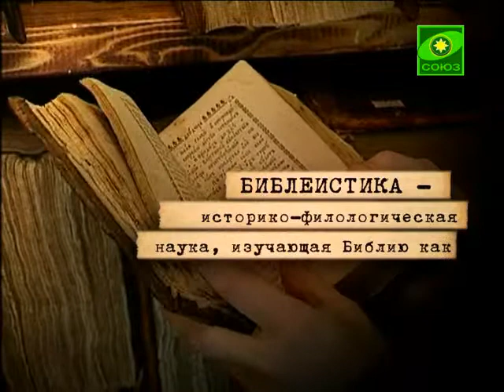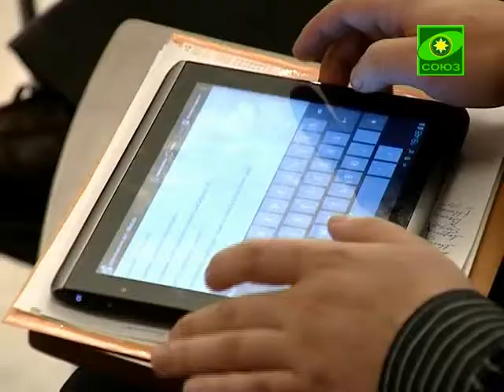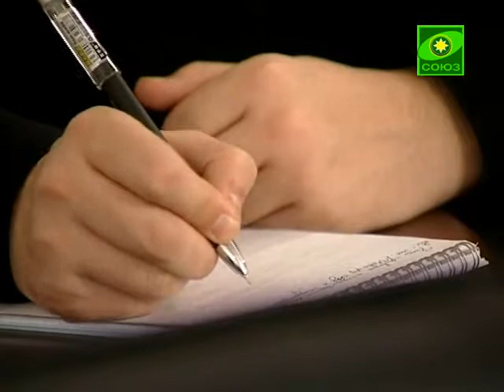Библеистика (Москва). Выпуск от 29 мая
Православный христианин перед лицом современной науки. Часть 8